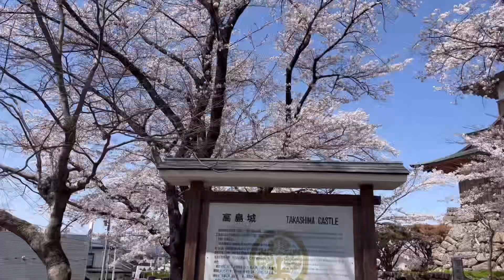ชมดอกซากุระที่ปราสาทลอยน้ำ EP.14 Takashima castle#travel#เที่ยวญี่ปุ่น#japan#ญี่ปุ่น#trip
Atmosphere of cherry blossom viewing at Takashima Castle

 Takashima Castle  Located in Suwa City, Nagano Prefecture, it was a castle at the end of the Edo period.
 Takashima Castle was the home of the Suwa family.
  This castle is known as  'Suwa Floating Castle' or Shimazaki Castle
 📍 Takashima Park
MAP🗾